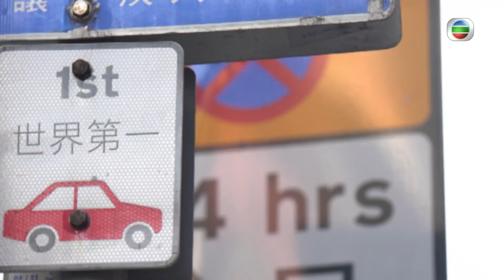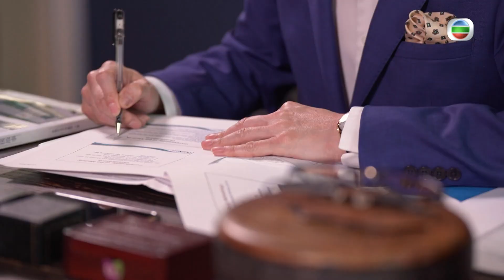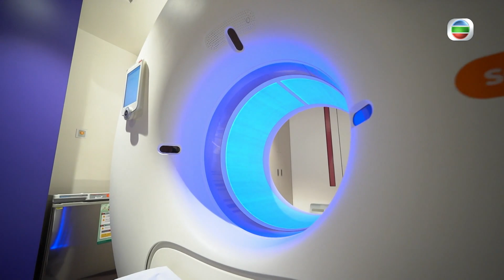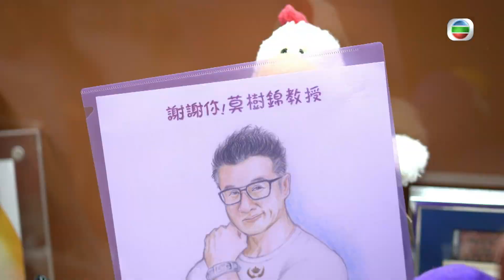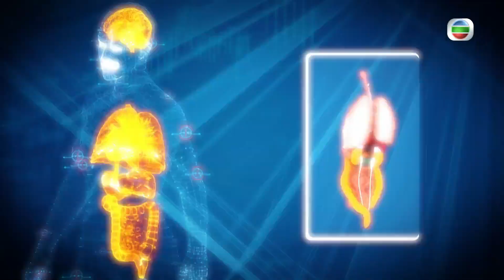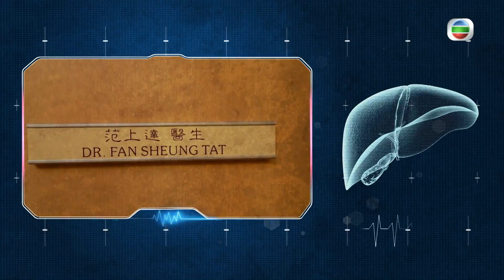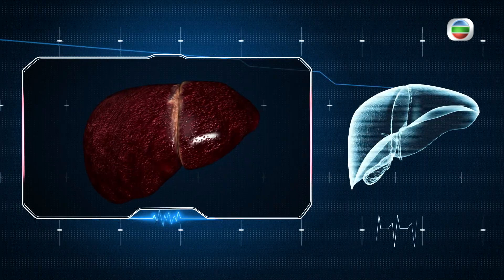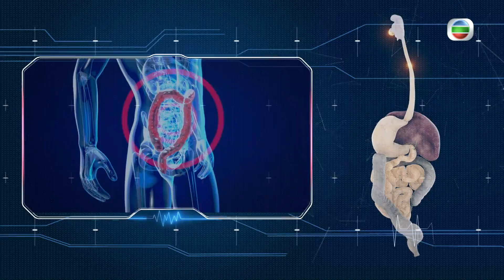香港人長壽與世界頂尖醫療 | 香港25個第一 #03 | 洪永城 | 粵語中字 | TVB 2022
香港回歸祖國二十五年，歷盡變遷，香港人迎難而上，靠着不屈不朽的信念與能力，凝聚力量，遇強越強。在主持洪永城引領下，觀眾可以看到香港這小小土地裡所創造的無數世界之最，範疇包括基建、經濟、醫療、運動、娛樂等各方面。節目回放珍貴的歷史片段，並邀請當中有份參與的嘉賓，述說創造「第一」奇蹟的經歷，讓大家如同親身體會香港一路走來的美好光景，並展望於未來創造更多的新機遇。

主持: 洪永城